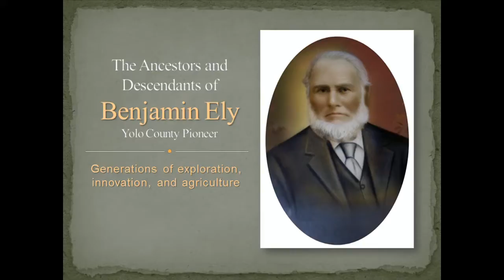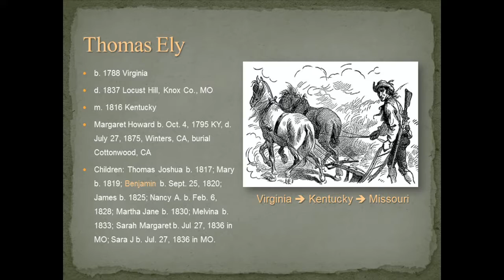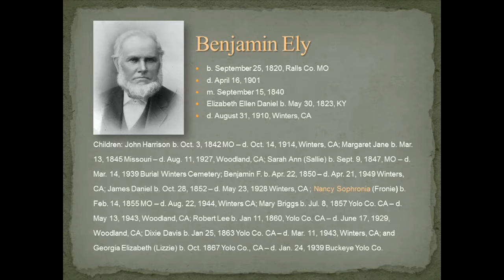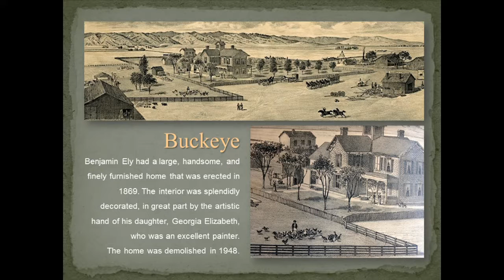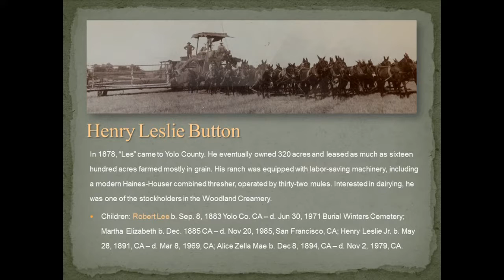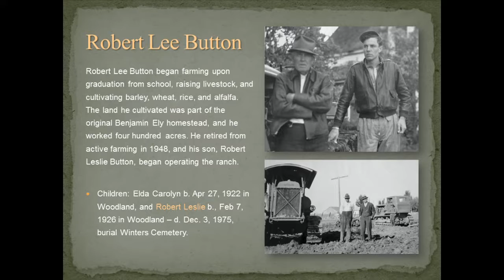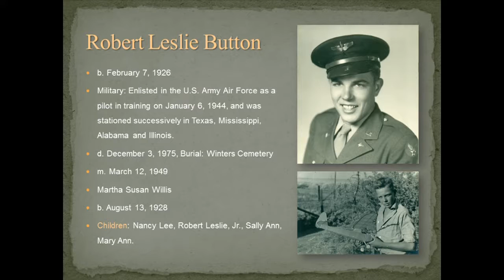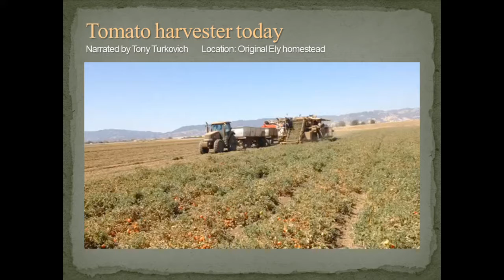6. Buckeye Families Part II - Nancy Button Young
On April 9th, 2015, descendants of the early Buckeye families presented talks about life before the railroad arrived and when the area was known as Buckeye. In this segment, Nancy Button Young presents a talk about Benjamin and Elizabeth Daniel Ely families. This event was held at the Berryessa Gap Vineyards Tasting room in Winters, California. Produced by the Winters History Project.